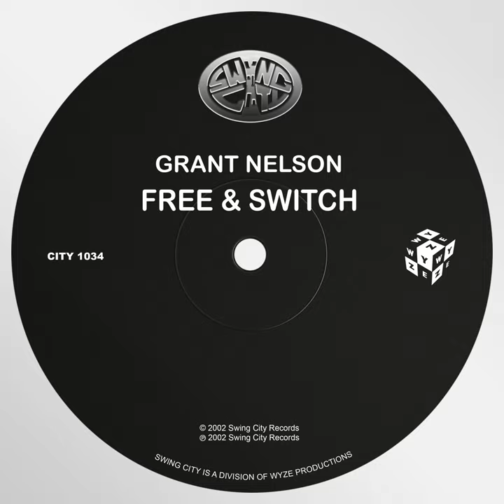Free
Free · Grant Nelson

Free & Switch